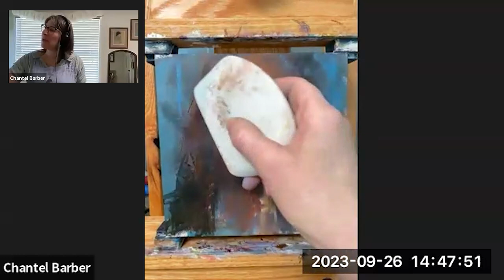How To Paint Loosely In Acrylic With Chantel Barber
"We will start off with a short chat about acrylic paint and how my background as an oil painter has influenced the way I handle this medium. I will also touch on my expressive, loose painterly style which was influenced by an early love for impressionism art. I will demo painting a face focusing mainly on paint application and texture, along with alternative ways of using tools and brushes.